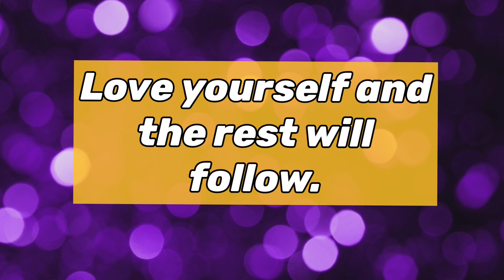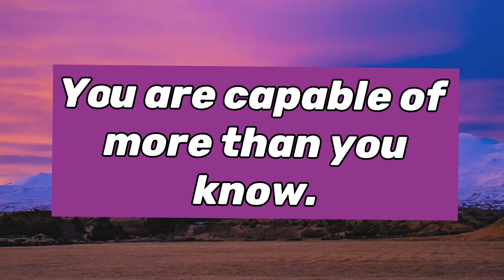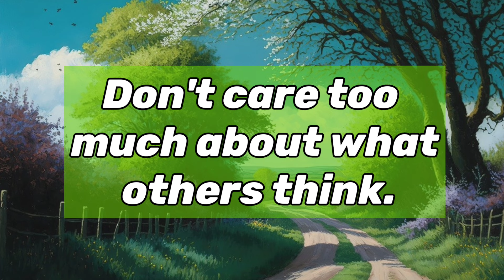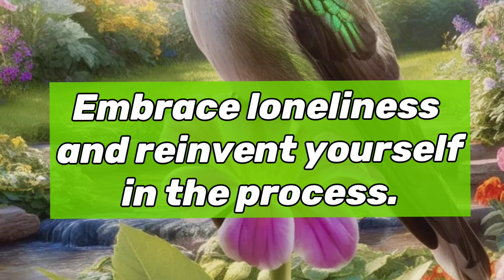Thoughts to keep in mind | Life Reminders with music to relax| Calm music with daily reminders#music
Peaceful Reflections: Life Reminders with Calming Music” | Life reminders to Keep in Mind for Positive Life with relaxing music@Relaxingmusicwithquotes

Unwind and reflect with our serene video featuring life reminders paired with calming music.

These gentle messages and soothing melodies are designed to help you find peace, mindfulness, and inspiration in your daily life.

Perfect for relaxation, meditation, or simply taking a peaceful break.”